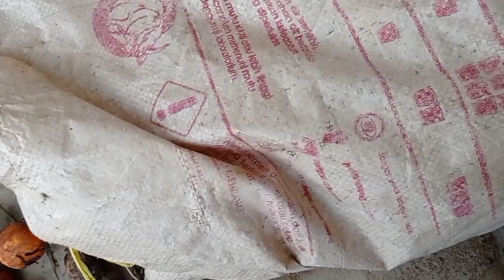RUDI GAFFI KUPAS PINANG I TIPS KUPAS PINANG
Semoga kebaikan kalian semua terbalas oleh Allah SWT amin.